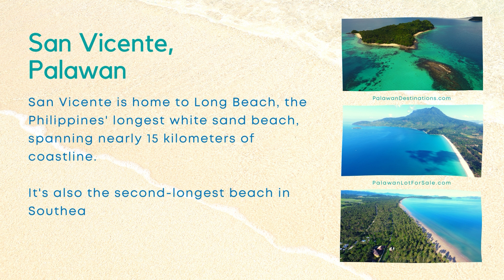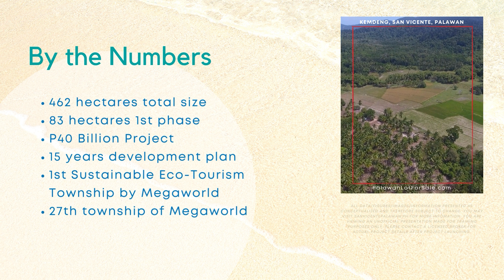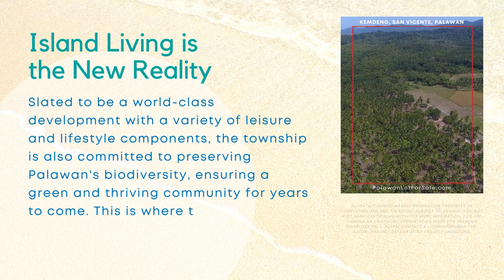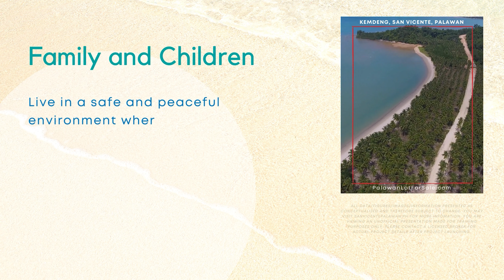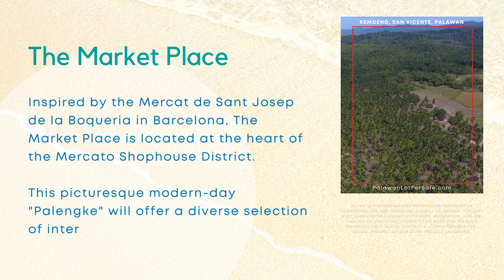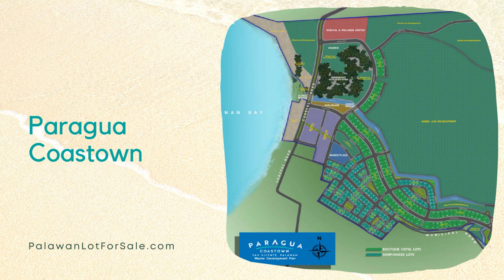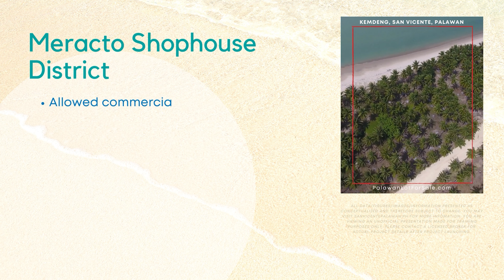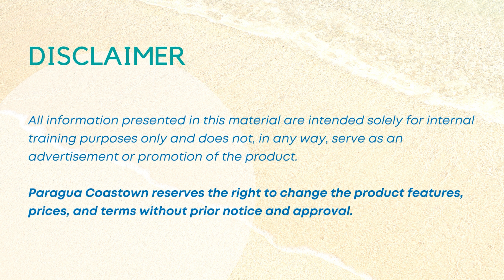Megaworld Paragua Coastown in San Vicente Palawan Philippines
Palawan, consistently voted as the world's best island by Travel + Leisure magazine in 2013, 2016, 2017, and 2020, is celebrated for its exceptional beaches and safety, lacking active volcanoes, fault lines, trenches, and is typically out of the path of tropical storms. San Vicente, Palawan, boasts Long Beach, the Philippines' longest white sand beach and Southeast Asia's second-longest, stretching nearly 15 kilometers. It's also home to Port Barton, the fourth most visited destination in Palawan, known as the island hopping center of San Vicente.

Key Highlights:

Strategic location with accessible airport and road infrastructure
Flagship tourism enterprise zone with the longest white beach in the Philippines
Rich marine and wildlife ecosystem
First-class municipality township location in Hawawa
Points of Interest in San Vicente:

Long Beach
Port Barton
Bigaho Falls
Double Island
Fishing Village
Islands and indigenous people's villages
Multiple scuba diving sites and more
Introducing Mega World's first Palawan township, the Paragua Coast Town in San Vicente, Palawan, with a total size of 462 hectares, including an 83-hectare first phase, and a P40 billion project budget over a 15-year development plan. This marks the first sustainable eco-tourism township by Mega World, its 27th township. It's accessible by a 50-minute flight from Manila, less than a five-minute drive from San Vicente airport, and is within a driving distance from Puerto Princesa and El Nido. This township aims to offer a new reality of island living, with sustainable development that focuses on sun, sand, and sea, committing to preserving Palawan's biodiversity.

Township Components:

World-class resort hotels, mangrove reserve park, and esplanade
Active adult center, children's play areas, church, and institutional uses
Green schools, parks, walking trails, bike lanes, and a marketplace inspired by Barcelona's Mercat de Sant Josep de la Boqueria
Paragua Cultural Event Center and wellness facilities with biophilic design for holistic experiences
Sustainable and Preservation Initiatives:

Waste management facilities, sewage treatment plant, recycling centers, and solar-powered initiatives
Low impact development integrating the existing landscape
Future Projects:

Paragua Coast Town Center
Marine and Mangrove Conservation Center

Thank you for engaging with this material. This unofficial presentation made for training purposes encourages viewers to subscribe for future updates on the development and to contact a licensed broker for actual project details after the project's launch.

Discover the Unspoiled Charm of San Vicente, Palawan: Your Ultimate Guide to Resorts, Hotels, and Adventure

Nestled in the heart of Palawan, the serene town of San Vicente is rapidly emerging as a must-visit destination for travelers seeking an idyllic retreat away from the bustle of mainstream tourist spots. With its pristine Long Beach, stretching over 14 kilometers of white sand bordered by crystal-clear waters, San Vicente offers a tranquil paradise for beach lovers and adventurers alike. This hidden gem in the Philippines is waiting to be discovered.

Explore More with Useful Resources
For those looking to explore San Vicente further, a host of online resources are available at your fingertips:

Beyond San Vicente: Discover Palawan's Jewels
San Vicente is just the beginning. Palawan is home to numerous other world-renowned destinations, each offering its unique attractions and adventures. From the enchanting Underground River to the exotic islands of Balabac, Palawan is a treasure trove of natural wonders waiting to be explored.